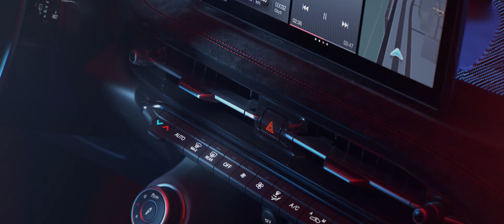Alfa Romeo Tonale Quadrifoglio Verde Easter egg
Η Alfa Romeo Tonale έχει μόλις λίγες ώρες που έχει παρουσιαστεί και έχουν φουντώσει οι φήμες για τη δημιουργία της hot έκδοσης Qaudrifoglio Verde. Και ίσως η στιγμή να είναι πιο κοντά από όσο φανταζόμασταν, αν κρίνουμε από την… έκπληξη που κρύβει ήδη κάθε Tonale!

Η μιλανέζικη φίρμα έχει ήδη δημοσιεύσει όσες πληροφορίες αφορούν στο νέο της SUV το οποίο σύμφωνα με τις δηλώσεις των δημιουργών τους είναι το καμάρι της ιταλικής αυτοκινητοβιομηχανίας.

Βασισμένη σε δική τους πλατφόρμα και όχι στην CMP των Peugeot-Citroen, η Tonale έχει μια πληθώρα μηχανολογικών δυνατοτήτων που την καθιστούν ικανή να δεχθεί ισχύ μεγαλύτερη από αυτή των 275 ίππων της κορυφαίας έκδοσης Plug-in Hybrid Q4. Το αν θα δημιουργηθεί λοιπόν η hot έκδοση Quadrifoglio Verde είναι θέμα αποφάσεων του management όχι μόνο της Alfa Romeo αλλά και της μητρικής Stellantis.

Εντούτοις, φαίνεται ότι οι μηχανικοί της φίρμας θέλησαν να διατηρήσουν τις ελπίδες για τη γέννηση της QV ζωντανές, βάζοντας στις Tonale μια μικρή έκπληξη (easter egg, κατά τα αυτοκινητικά ειωθότα). Υπήρχε η σχετική πληροφορία, αλλά όχι και αναφορές για το που βρισκόταν –τι άλλο;- το τετράφυλλο τριφύλλι.

Έτσι, μετά από πολλή αναζήτηση βρήκαμε το επίμαχο «μυστικό» κρυμμένο στα εμπρός φωτιστικά σώματα. Μπορείτε να δείτε το τετράφυλλο τριφύλλι στο βίντεο που ακολουθεί, μετά το 25ο δευτερόλεπτο.

Μια ακόμη ένδειξη είναι οι διπλές απολήξεις από τις εξατμίσεις του αυτοκινήτου όπως φαίνεται στον ψηφιακό πίνακα οργάνων.